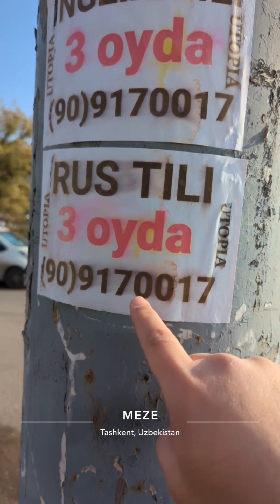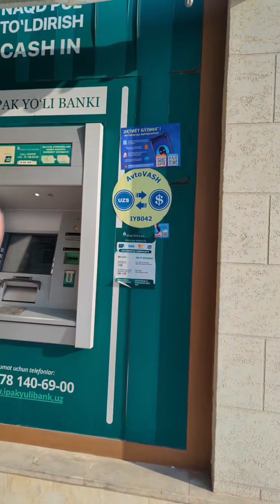Part 3/Part 6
تغطية رحلة أوزبكستان ديسمبر 2023م